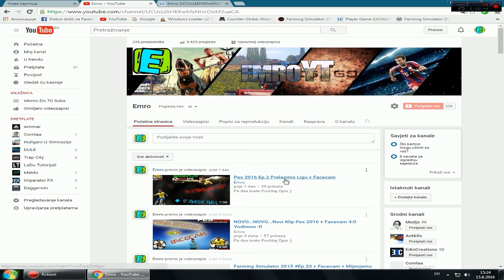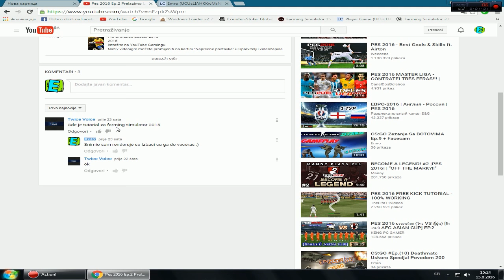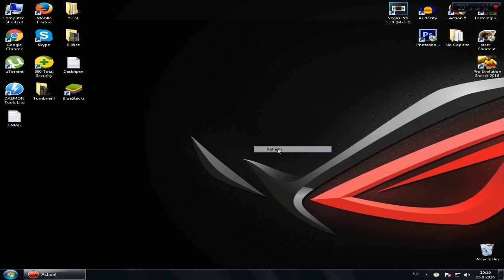Kako Skinuti Farming Simulator 2015 Gold Edition ??? :D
Pa đes brate Pročitaj Opis ;)

Ako vam se Svideo Klip Ostavite :
- Sub
- Com
- Bližimo se 300 subova ja se nadam da ce Mo Preći tu cifru pa idemu lupite SUB :D